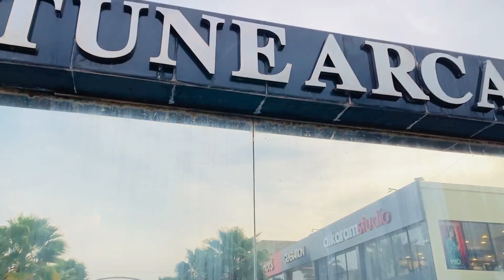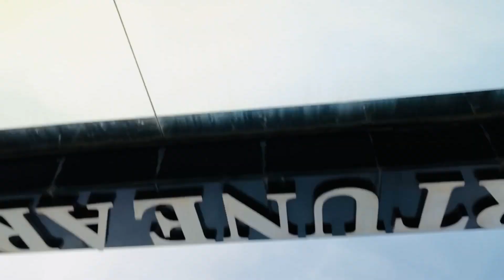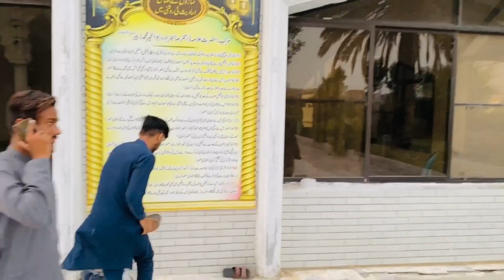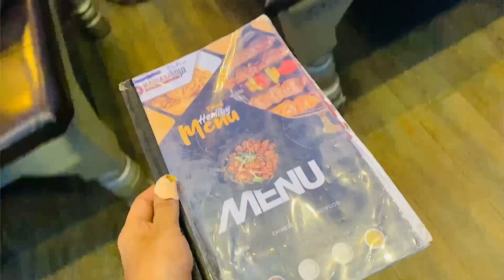Fortune Arcade Hyderabad | Qasimabad | Qasim Chowk Hyderabad | Qasim Banquet | KFC